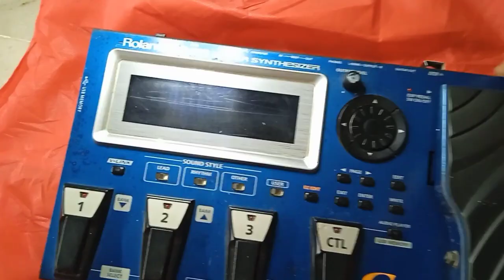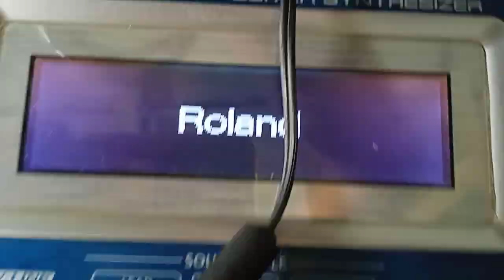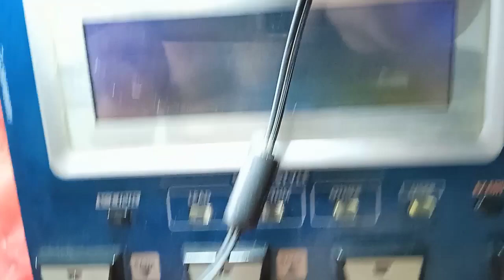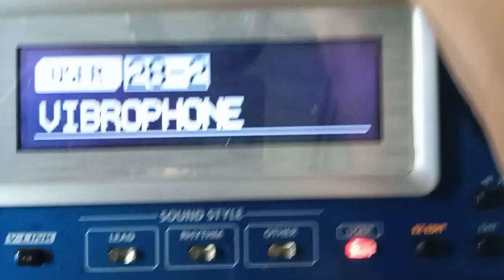ROLAND GR55 NO POWER ON, REPAIRING